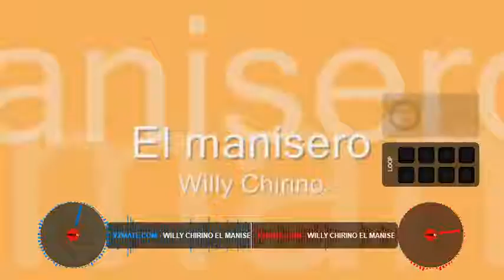WILLY CHIRINO - MANISERO - ELECTROCHICHA REMIX